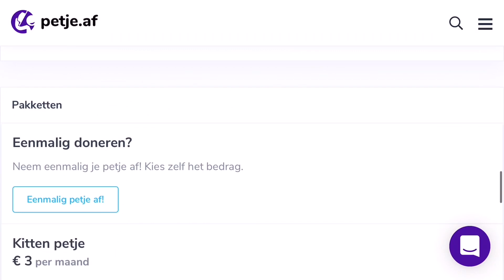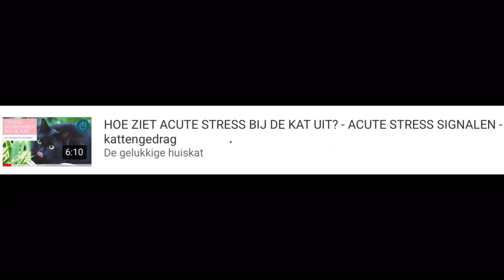JE KAT LEREN OM DOOR HET KATTENLUIK TE GAAN - De gelukkige huiskat- kattengedrag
Gaat jouw kat naar buiten en zou je hem graag leren een kattenluik te gebruiken? In deze video leggen wij je uit hoe je dat doet!

De gelukkige huiskat, het YouTube kanaal waar jij alles leert over het gedrag van jouw kat. Iedere zondag een nieuwe video met tips en adviezen over hoe je jouw kat nog gelukkiger kunt maken. Ik bespreek normaal kattengedrag, waarom doet jij kat wat hij doet, maar  ook bespreek ik veel voorkomende problemen.

DONEREN: Wil jij net als ik ook alle huiskatten van Nederland gelukkig maken?
Door jouw kleine bijdrage kan ik video's gratis blijven aanbieden en nog meer katten gelukkig maken!

Sinds 2022 werkt Emily niet meer bij De Gelukkige Huiskat